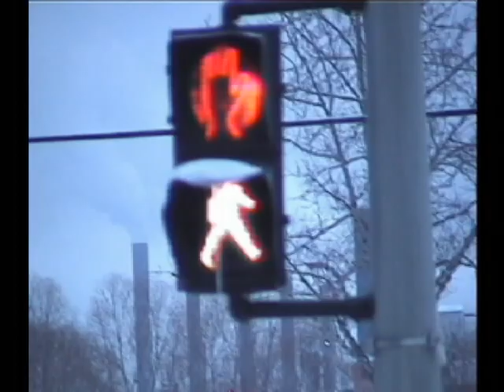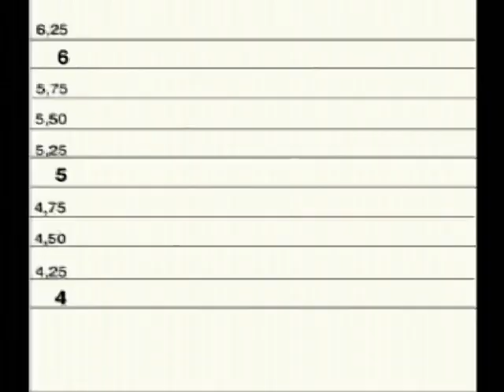Projet Film, Cegep d'Alma - ATI 1999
Film dans le cadre du cours Photos/Vidéos en ATI au Cégep D'Alma en 1999.

Réalisé par : Mélanie Lachance, Jany Tremblay et Geneviève Bouchard.